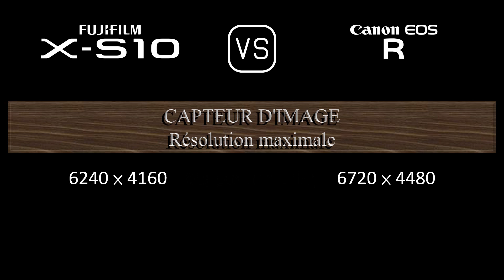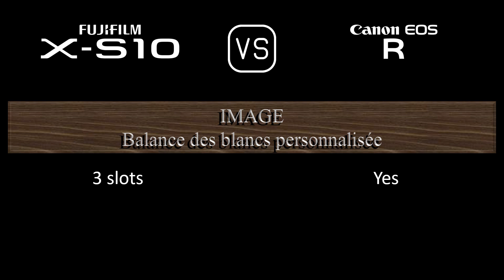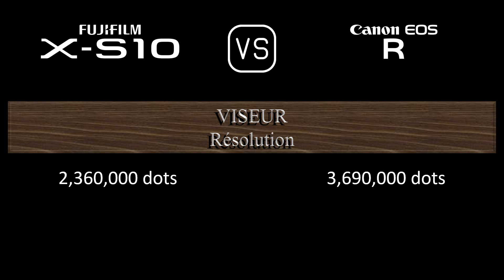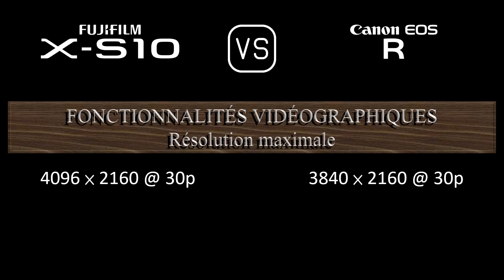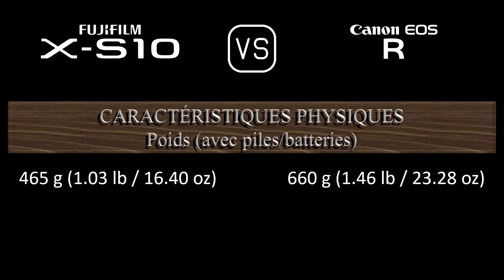Fujifilm X-S10 vs. Canon EOS R: Une Comparaison de Caractéristiques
Cette vidéo fournit un aperçu des fonctionnalités du Fujifilm X-S10 et du Canon EOS R dans une comparaison de caractéristiques (comparison of specifications).

00:24 LANCEMENT
00:32 BOÎTIER
00:41 CAPTEUR D'IMAGE
01:05 IMAGE
01:21 OPTIQUE ET MISE AU POINT
01:50 ÉCRAN
02:10 VISEUR
02:26 FONCTIONNALITÉS PHOTOGRAPHIQUES
03:27 FONCTIONNALITÉS VIDÉOGRAPHIQUES
03:43 STOCKAGE
03:47 CONNECTIVITÉ
04:16 CARACTÉRISTIQUES PHYSIQUES
04:36 AUTRES CARACTÉRISTIQUES